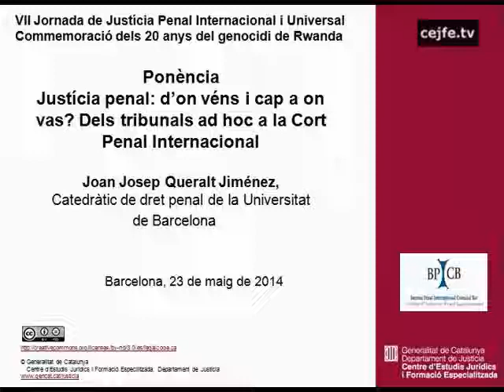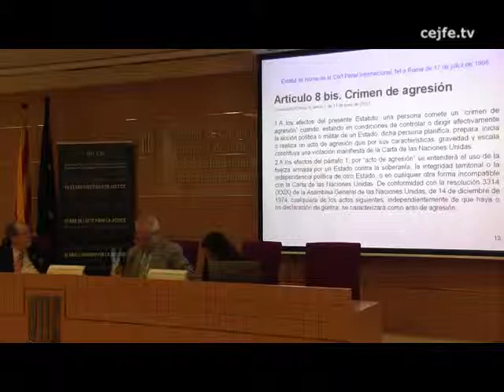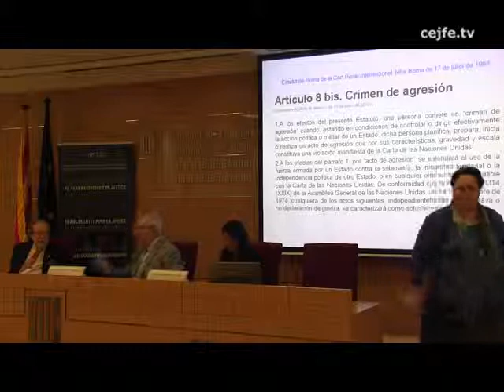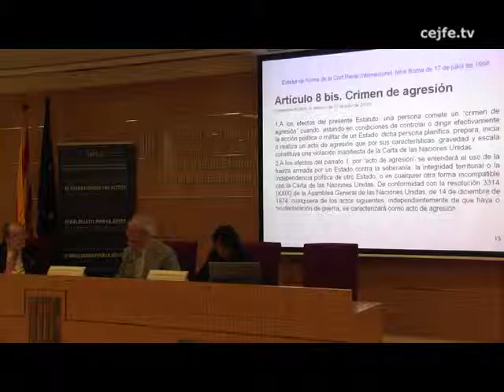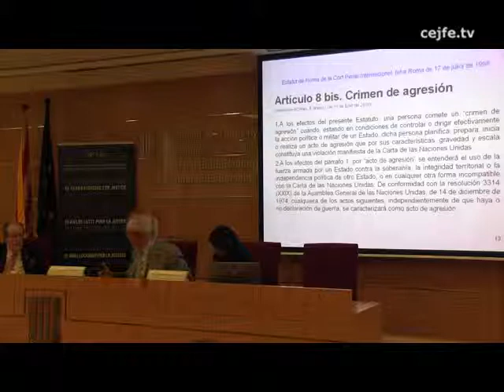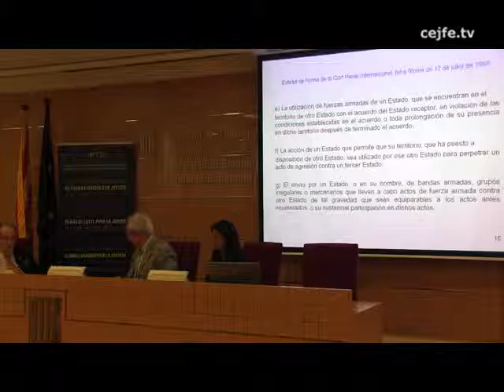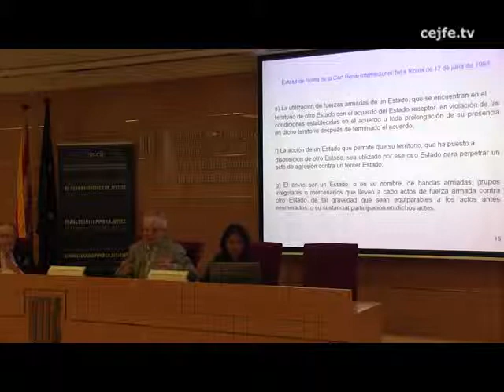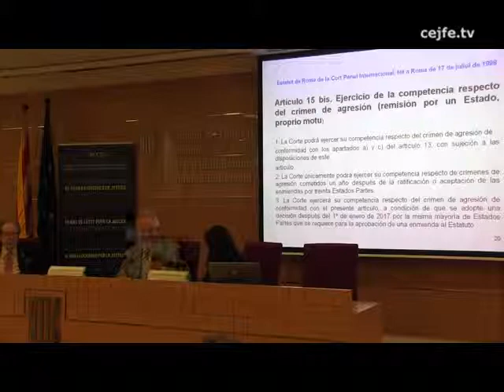Justícia penal: d'on véns i cap a on vas? Dels tribunals ad hoc a la Cort Penal Internac. JJ.Queralt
Ponència: Justícia penal: d'on véns i cap a on vas? Dels tribunals ad hoc a la Cort Penal Internacional. Joan Josep Queralt Jiménez
VII Jornada de Justícia Penal Internacional i Universal. Commemoració dels 20 anys del genocidi de Rwanda.
Barcelona, Centre d'Estudis Jurídics i Formació Especialitzada, 23 de maig de 2014